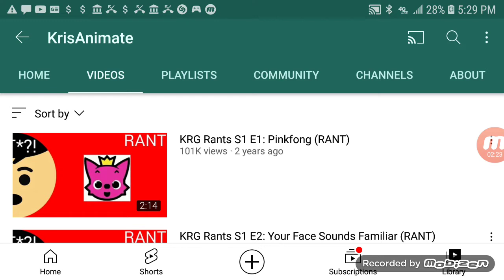the truth on krisanimate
moral blocking wont work give him a community giudlines strike